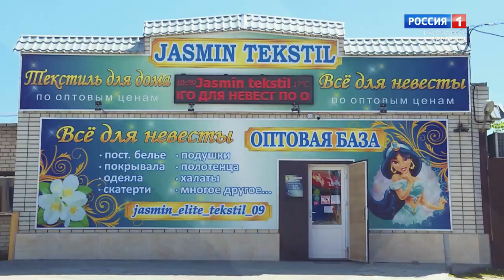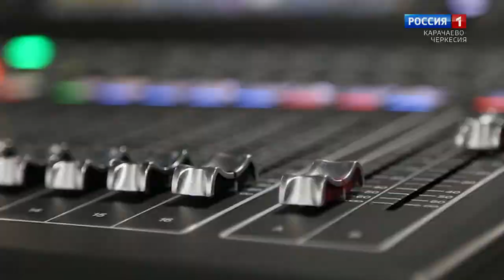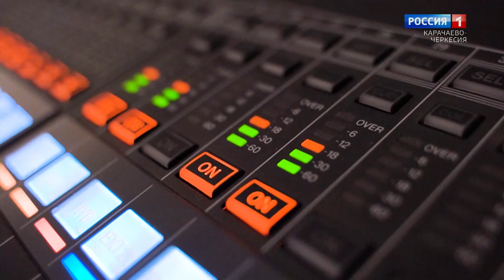В гостях программы "События недели" Николай Щепкин, руководитель Следственного комитета РФ по КЧР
В гостях программы "События недели" Николай Щепкин, руководитель следственного управления Следственного комитета РФ по Карачаево-Черкесской республике